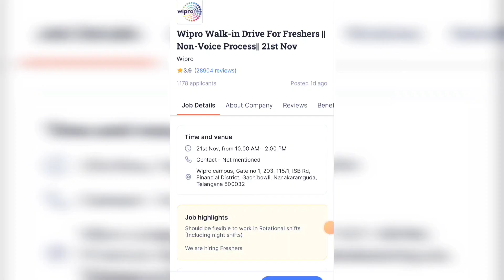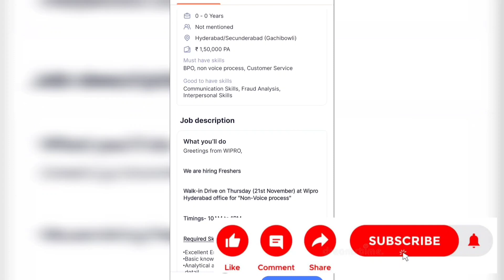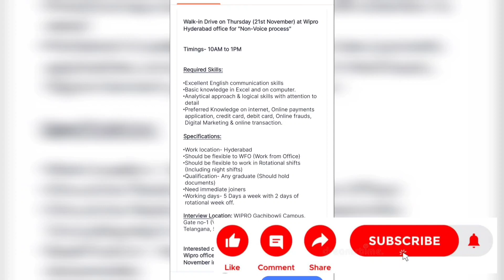Wipro నుండి జాబ్ Vacancies Telugu||Latest Hyderabad Jobs Vacancies 💥||Free Job Information Telugu